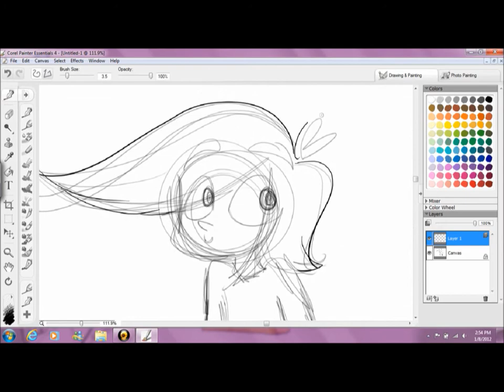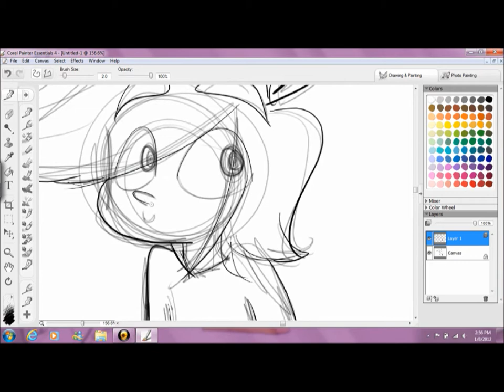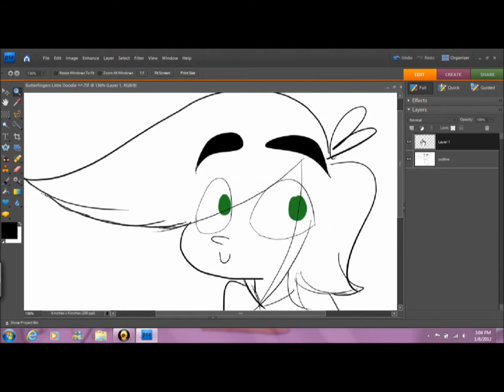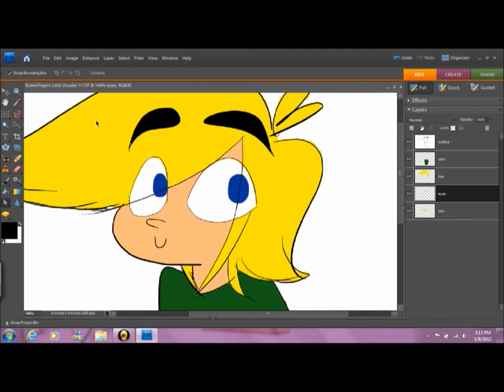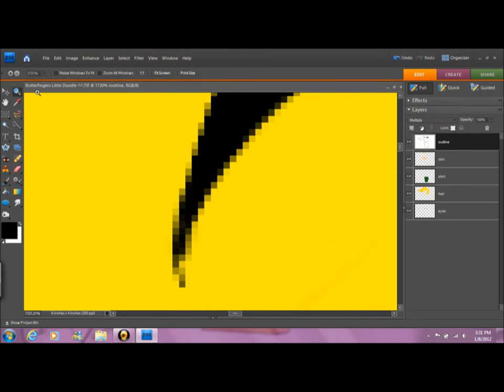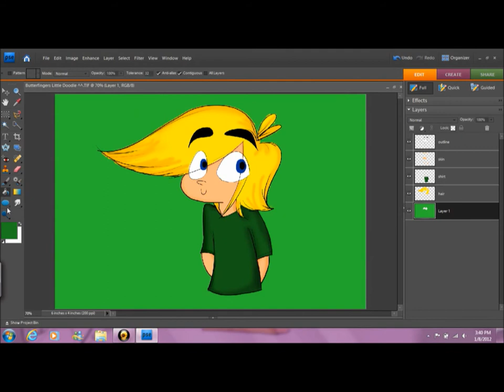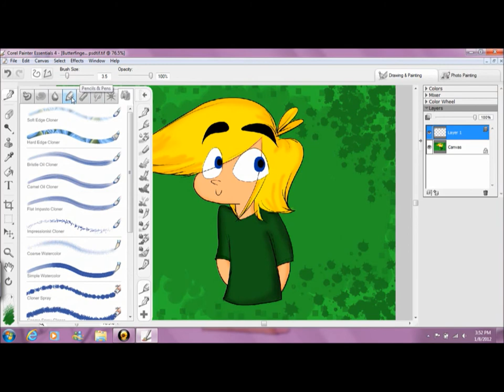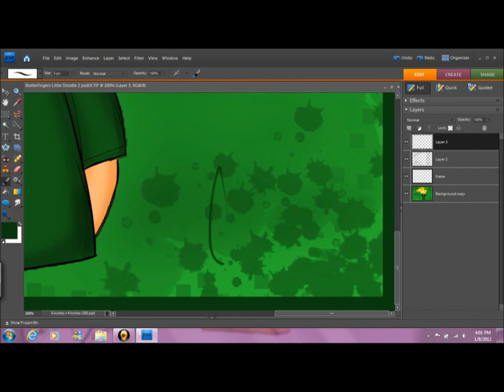Butterfingers Speedpaint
I see everyone's making speedpaints so I decided to make my own!
This is my first speedpaint, so please don't be so tough on me. -_-' Also, yeah, I know you're thinking Butterfingers as in the candy bar, but this guy is one of my characters! :D

Programs used:
-Corel Painter Essentials 4